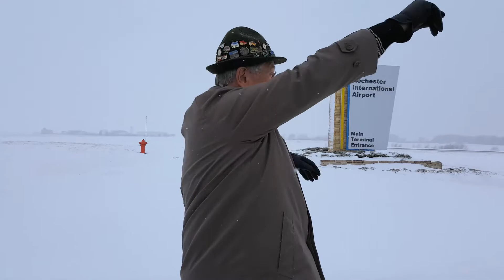Submitted by Nicki Nicholas & Jeff Gansen - Rochester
5 of 5 - Mayor Brede (current) - Rochester, MN  Lower Third: Mayor Ardell Brede Rochester International Airport Less than 90 minutes from Minneapolis/St. Paul